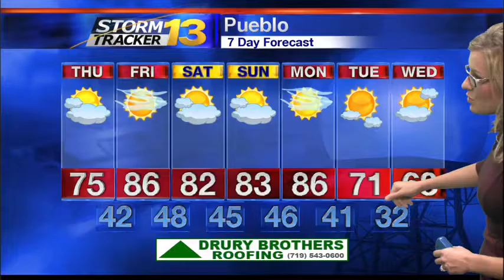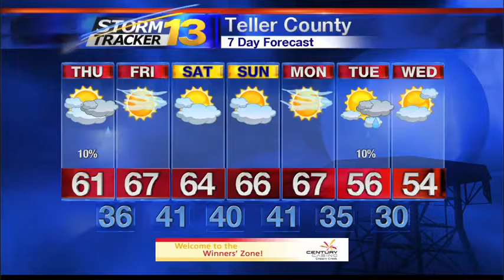Rachael's Late Wednesday Forecast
It will be much warmer tomorrow with highs back in the 60s and 70s.